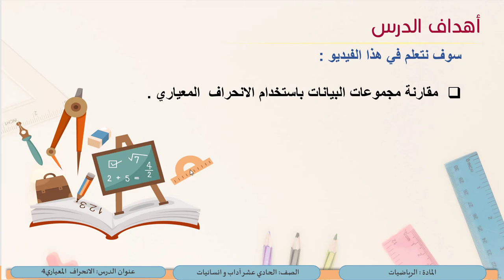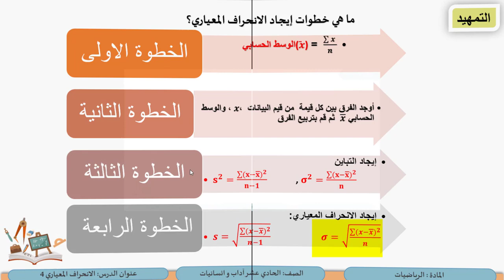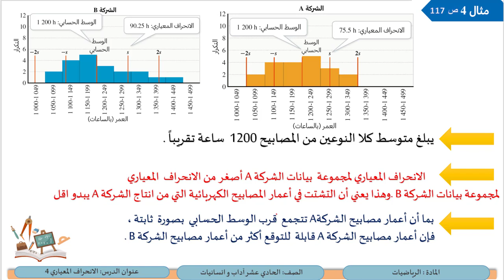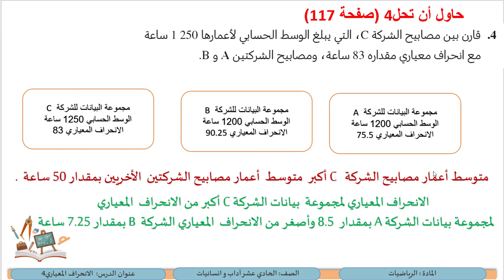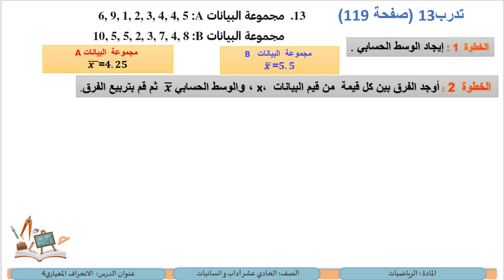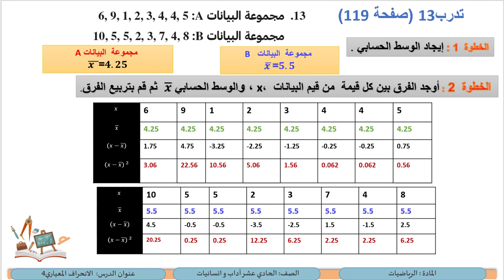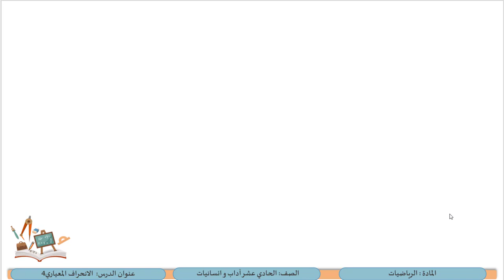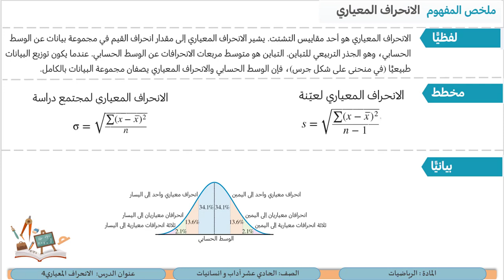الصف الحادي عشر المسار الأدبي الرياضيات الانحراف المعياري 4